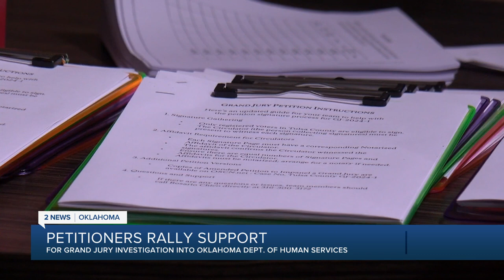RALLYING SUPPORT: Group petitioning for ODHS investigation meets in Greenwood